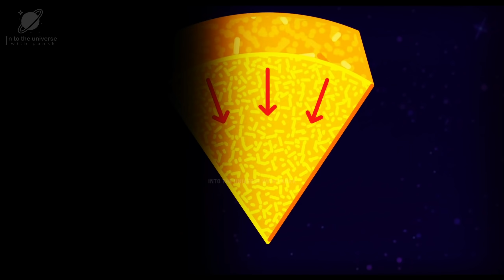Jupiter तारा बनते-बनते कैसे रह गया? | Why Isn't Jupiter a Star? | EBLM J0555-57Ab The Smallest Star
In this video, I have talked about Why Isn't Jupiter a Star? The smallest known main-sequence star in the Milky Way galaxy is a real pixie of a thing.

It's called EBLM J0555-57Ab, a red dwarf 600 light-years away. With a mean radius of around 59,000 kilometers, it's just a smidge bigger than Saturn. That makes it the tiniest known star to support hydrogen fusion in its core, the process that keeps stars burning until they run out of fuel.

In our Solar System, there are two objects larger than this teeny star. One is the Sun, obviously. The other is Jupiter, like a giant scoop of ice cream, coming in with a mean radius of 69,911 kilometers.

So why is Jupiter a planet and not a star?

ASK ANY QUESTION AND GIVE ANY SUGGESTION TO ME, JUST USE

♦️ CPU (AMD Ryzen 7 3800X)
♦️ GPU (Gigabyte Nvidia GeForce RTX 2060 OC 6GB GDDR5 Graphic Cards)
♦️ MOTHERBOARD (ASUS AM4 TUF Gaming X570-Plus (Wi-Fi) ATX Motherboard)
♦️ RAM (Corsair Vengeance RGB Pro 16GB (2x8GB) DDR4 3600)
♦️ POWER SUPPLY (Antec HCG-1000-EXTREME SMPS)
♦️ CASE (Ant Esports ICE-400TG Mid Tower Gaming Cabinet Computer case)
♦️ MONITOR (BenQ MOBIUZ EX2710S 27 inch HDRi IPS Gaming Monitor)
♦️ HOME THEATER (Philips Audio SPA8000B/94 5.1 Channel)

Gadgets which I used:

1. My Mic
2. My Stand & POP filter
3. My Phone
4. My Boya Mic
5. Mic phantom power supply

1)This video has no negative impact on the original works (It would actually be positive for them)
2)This video is also for teaching purposes.
3)It is not transformative in nature.
4)I only used bits and pieces of videos/audios to get the point across where necessary.

"Into The Universe With Pankk" does not own the rights to these video/images clips used in this video.